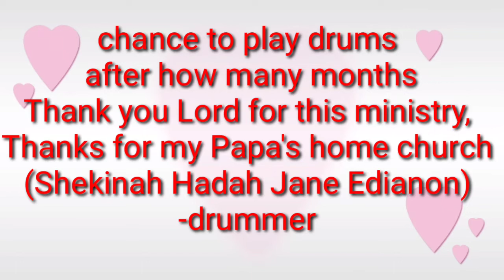Praise and Worship Songs